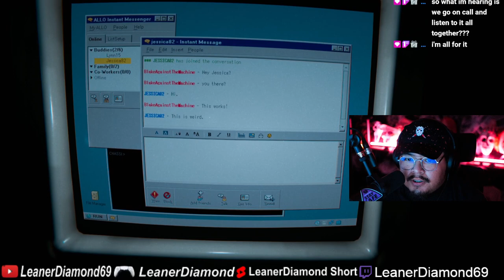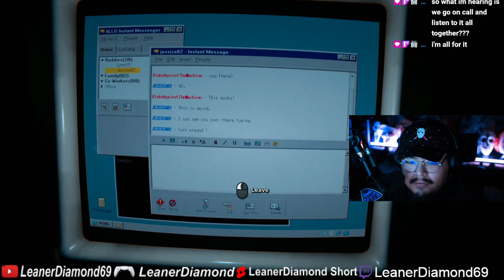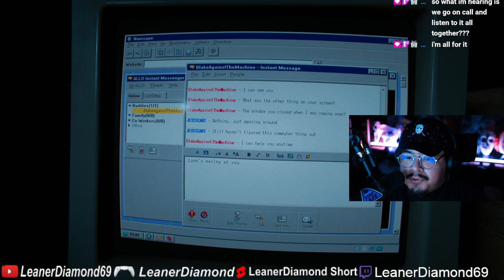WITCH! EP 4 Outlast II